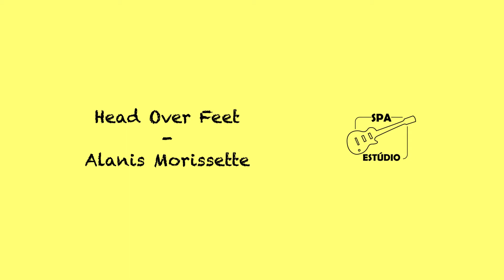Head Over Feet - Alanis Morissette (Cover by Spa Estúdio 🎶 feat. Nikka Santiago)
Nikka Santiago 🇵🇭 - vocals;
Laerte Lustosa 🇧🇷 - bass, acoustic/electric guitar, keyboard and drum programming.